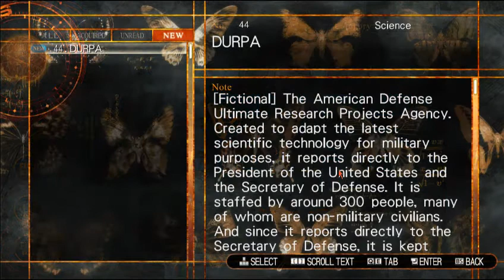Let's Play Steins;Gate 0 - 95 [Storming The Castle]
With the stakes raised, Rintaro and Suzuha have no choice but to confront Stratfor at their hideout within Tokyo Denki University. But once again, things take a strange twist with the two being beaten to the punch by a third party...